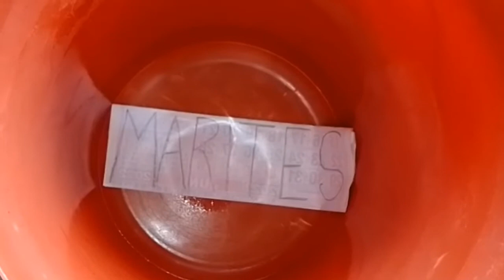PRANK Marites REACTION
Hello to all my friends (kaviewers) Im Bernie Rada, My channel has a random videos but mostly I do travel vlog to show the beautiful places, I would like to share with you.I do also tutorial, lifestyle vlogs,food,and other tourist spot in our town. Please free to comment and Welcome to my channel and dont forget to like, share and subscribe my YouTube channel and dont forget Hit the bell button to be updated on my LATEST video. Thanks.